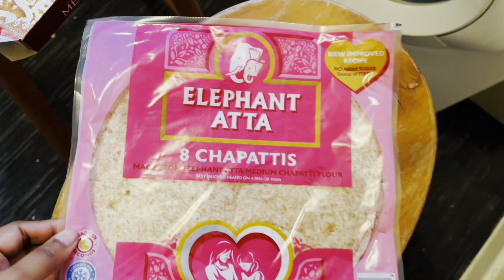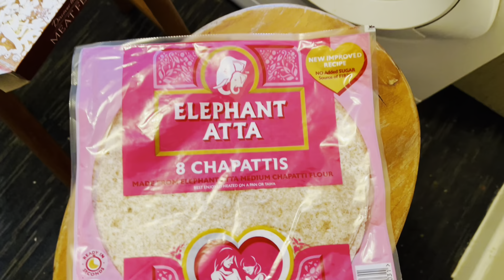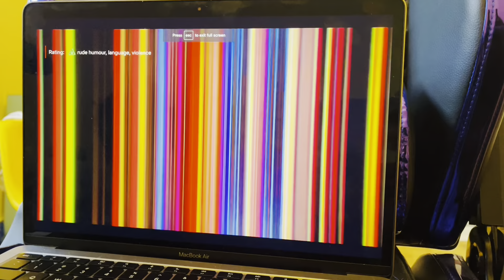Come for a walk with me 😍 | Evening Vlog | Walking | Cooking | Netflix and Chill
This is a typical daily life vlog on how I usually spend my evenings.

Cheers,
Jaya's Hub